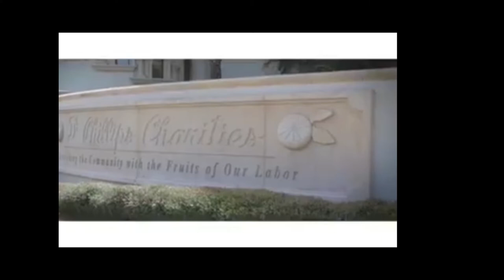United States Representative District 10 Florida Candidate Dr. Usha Jain Orlando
This is a short video of Dr. Usha Jain who is running for Congress. I believe, in order to be your representative, I am an able, stable, and dependable leader who will inspire and would fight for fairness and equality in our healthcare system, our judicial system, and our education system. I am that leader because I have been a doctor in this area for the past 36 years and I know the struggles of people who live in my district. I lived them myself and for that reason, I am the right messenger. I will be the voice for the people in Washington to make changes:
In the health care system, the doctor is in charge, not the insurance company. Patients should not be restricted to a list of doctors and they should be allowed to see any doctor of their choice
 . Your talent, volunteering, and financial support will help the part of this movement.